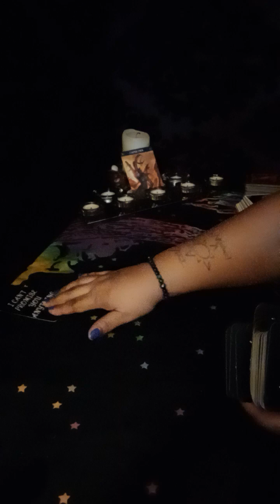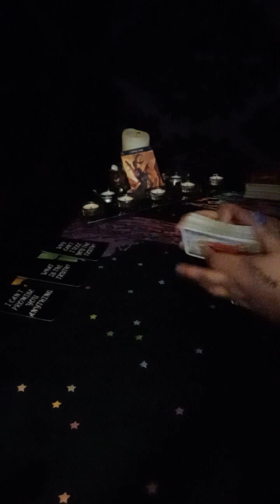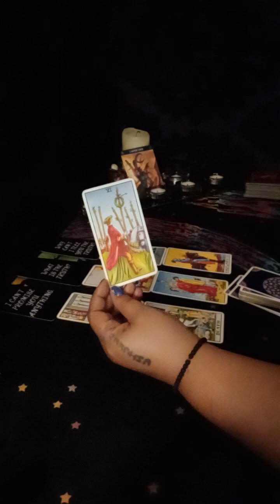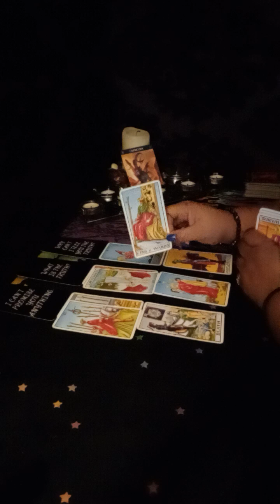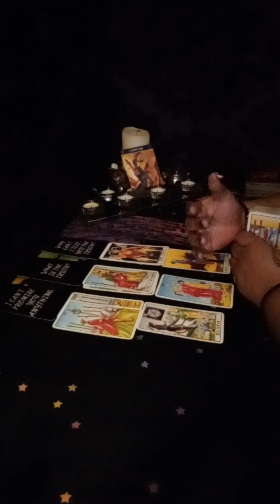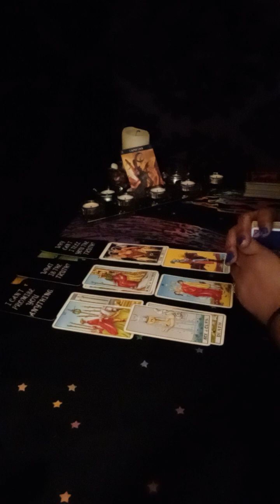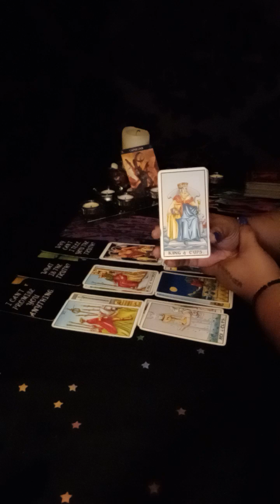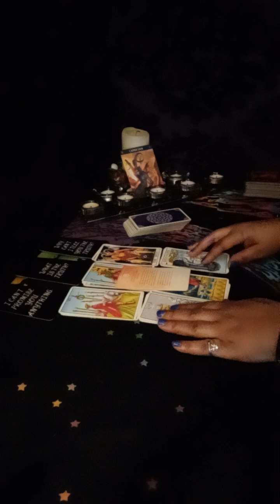PISCES ♓ CAPRICORN ♑ ❤️LOVE READING